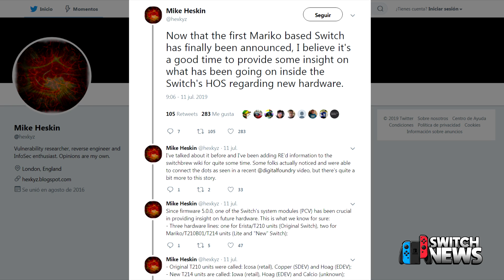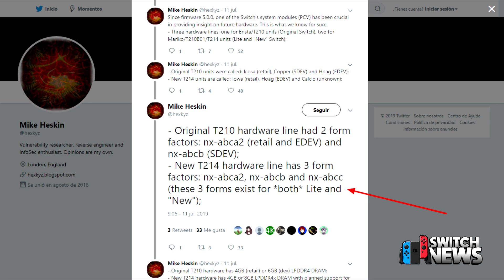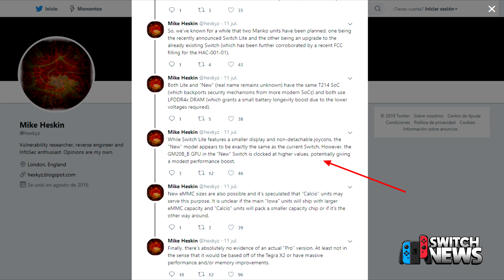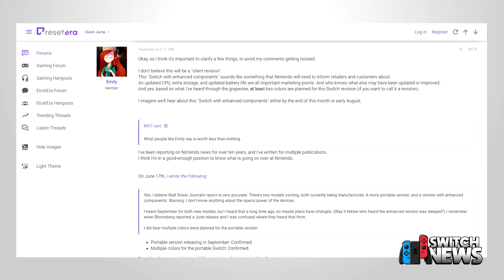Este año SALE LA REVISIÓN DE SWITCH (No es LITE ni PRO) ¡Filtran detalles del Hardware!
Hoy te traemos más información de buena fuente sobre una nueva consola que Nintendo estaría lanzando este mismo año, junto a Switch Lite.